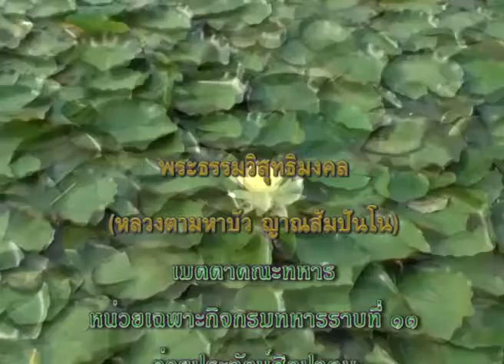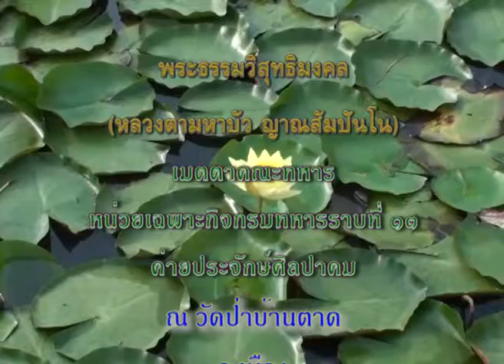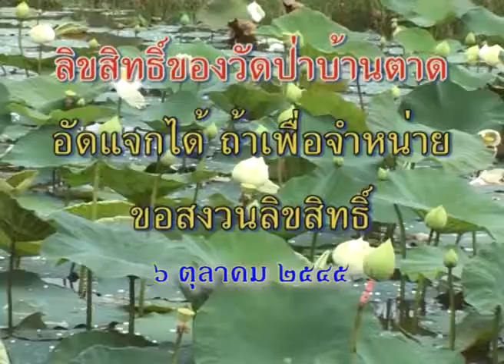ทหารหาญกลับจากการปฏิบัติภารกิจ เข้ากราบขอพรจากหลวงตา 6 /10 /2545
กรมทหารราบที่ ๑๓ อุดรธานี ก่อนไปปฏิบัติหน้าที่ก็มาขอพร